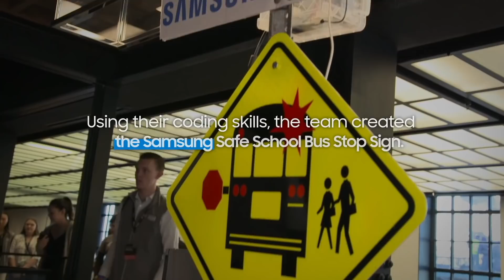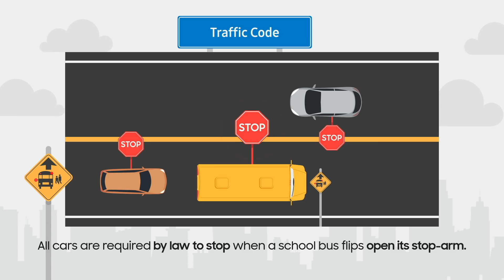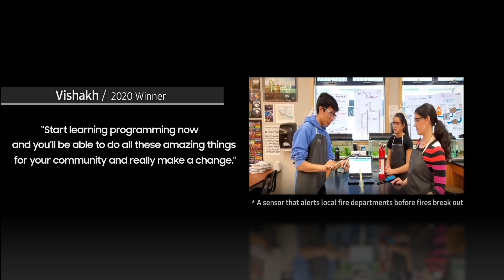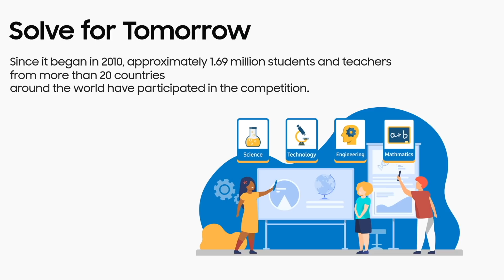My First Innovation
Almost one-third of the students who died in school-transportation-related incidents from 2006 to 2015 were killed approaching or leaving the bus in the US. A group of sixth-graders at Holly Grove Middle School, NC, joined the Samsung Solve for Tomorrow national competition in 2018, determined to put a stop to this.